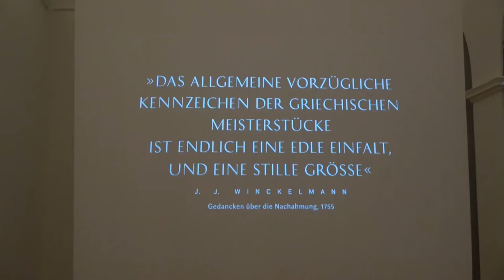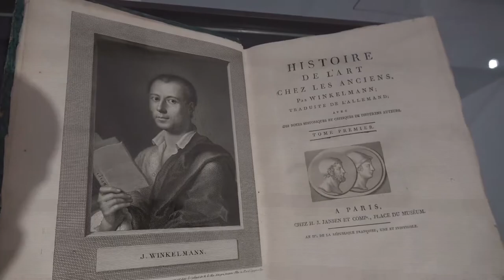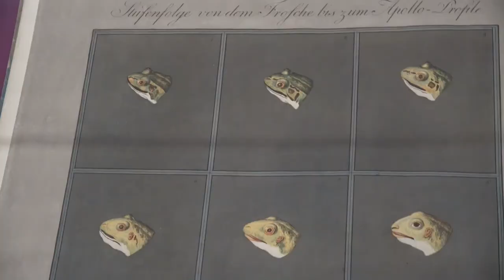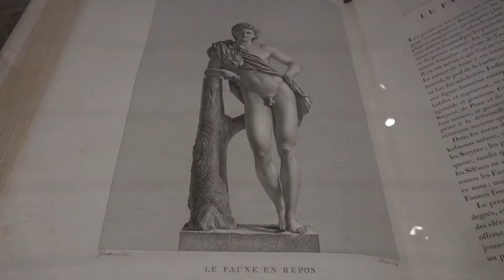Winckelmann - Moderne Antike: Ausstellung in Weimar (exhibition on modernity of antiquity)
Impressions of the exhibition "Winckelmann - Modern Antiquity" from 07.04. to 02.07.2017 at the Neues Museum, Weimar... read more in German:

Impressionen der Ausstellung "Winckelmann - Moderne Antike" vom 07.04. bis 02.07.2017 im Neuen Museum, Weimar.

Edle Einfalt, stille Größe: Mit homoerotisch grundierten Schönheits- Idealen wurde Johann Joachim Winckelmann zum Begründer von Archäologie und Kunstgeschichte. Zum 300. Geburtstag begräbt ihn das Neue Museum in einer absurd textlastigen Gedenkschau.